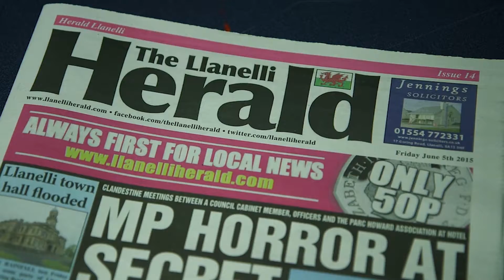SAVING THE CROWN JEWEL TRAILER